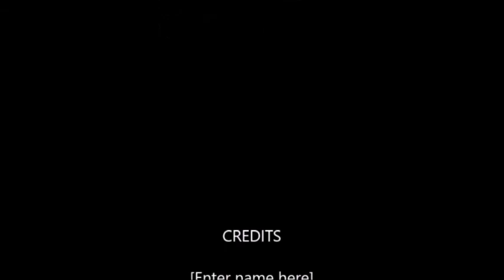Covid lockdown, Guitar practice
Here's my fb live video that I'm fixing through the video maker and the audacity in the audio mix. The barking of the dog is part of the production process.